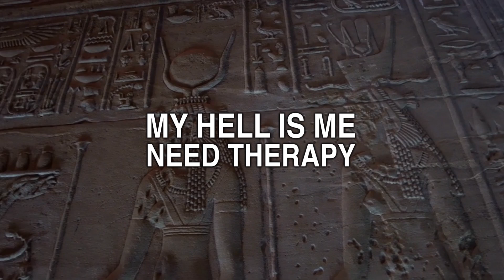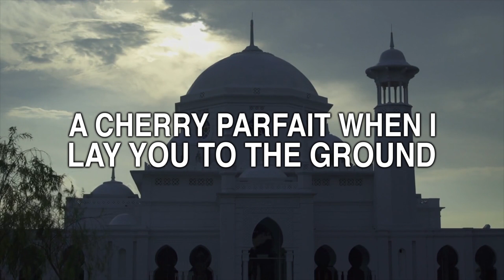GOING AGAINST THE GRAIN, I HAVE CELIAC DISEASE FEAT HALYZE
Lyric video